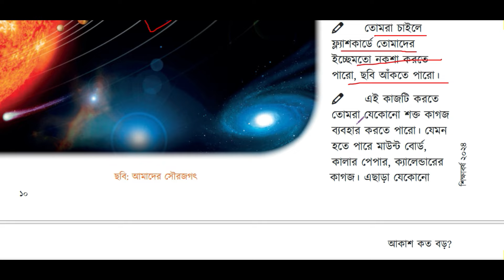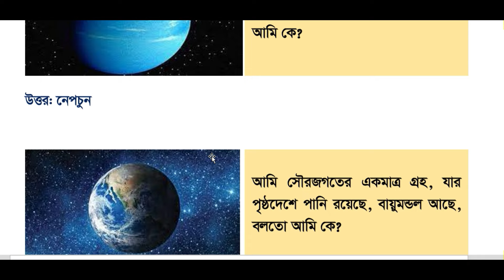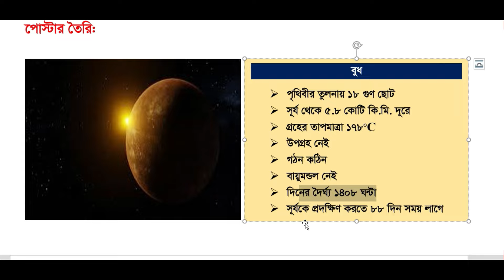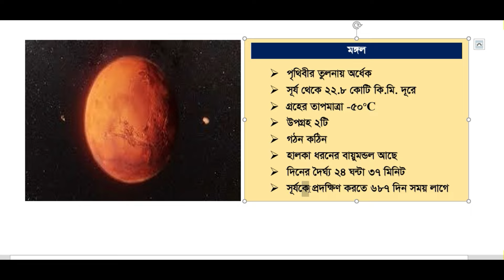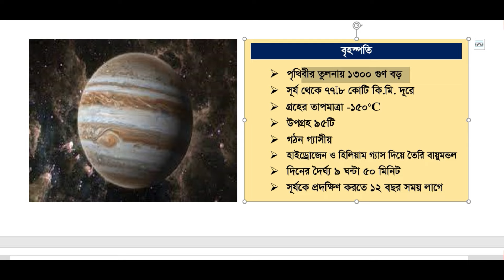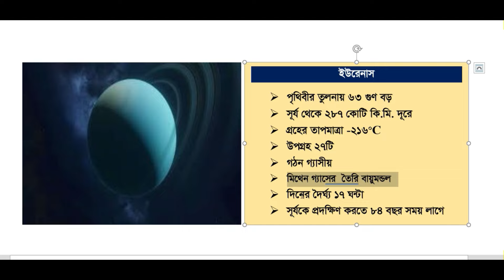পর্ব-৩ ।। আকাশ কত বড় class 6 ।। Class 6 biggan onushilon chapter 1 2024 । Class 6 Science Chapter 1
পর্ব-২ ।। আকাশ কত বড় class 6 ।।  Class 6 biggan onushilon chapter 1 2024 । Class 6 Science Chapter 1